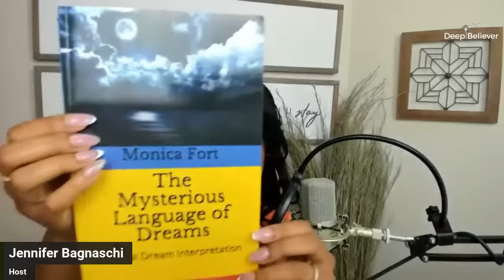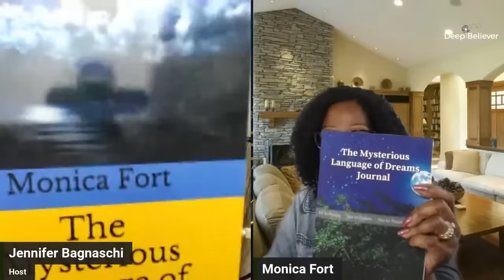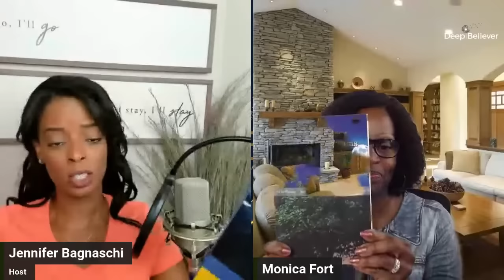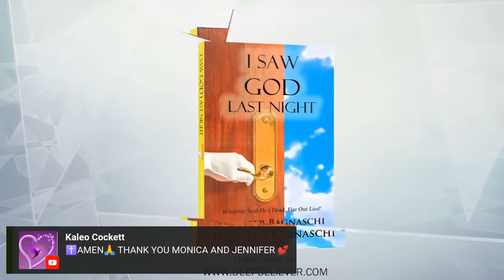How To Interpret Your Mysterious Dreams + Learn 3 Roles & 10 Categories To A Dream!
LIVE!!! After being trained under the late prophet, John Paul Jackson, Monica Fort is a dream expert and wants to teach you how to interpret your mysterious dreams on your own.  She also teaches us the 3 Roles and 10 Categories To A Dream! This one is for EVERYONE. BRING YOUR QUESTIONS.